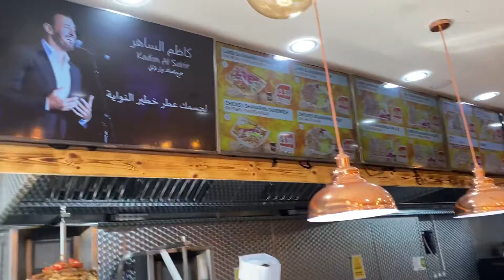ڈونر تو ھوتا ھی ترکوں کا ھے